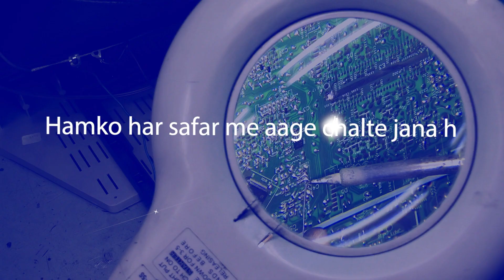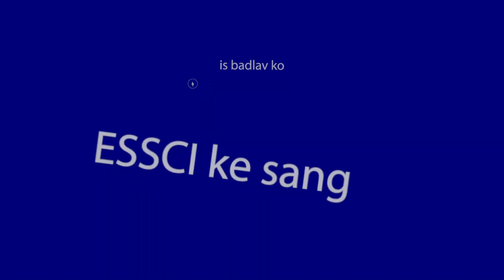Jingle/ Electronics Sector Skills Council of India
Join the revolution of skilled workforce in electronics system design & manufacturing industry with ESSCI - Your gateway to a brighter future!
Listen to our new released jingle..